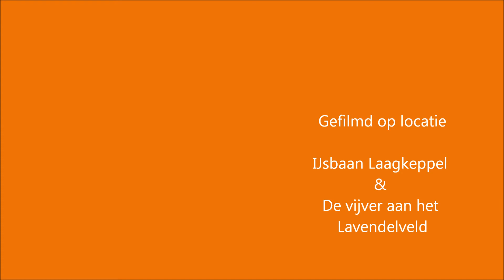Romy voor het eerst op de schaats 2012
Schaatsen in Laag Keppel op de IJsbaan. Bij 1minuut en 38 seconden & 3 minuut en 25 seconden moet iedereen de video uitzetten, Anders is het een funniest home video.